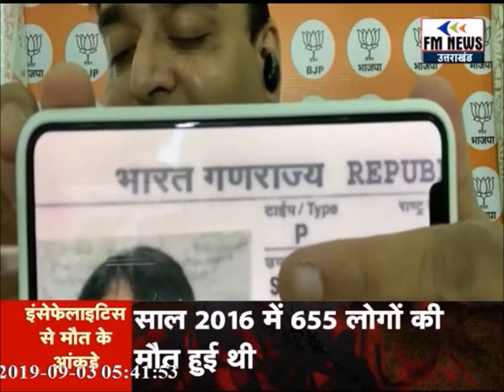HEALTH INFRASTRUCTURE - AK MISHRA LIVE